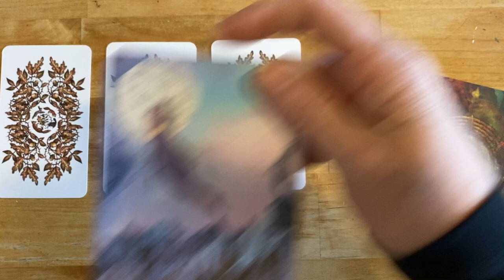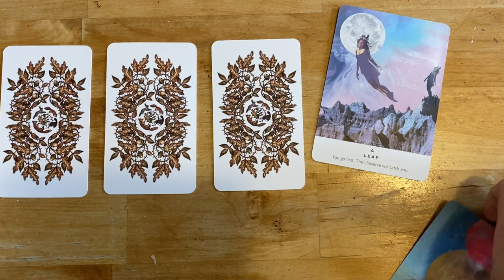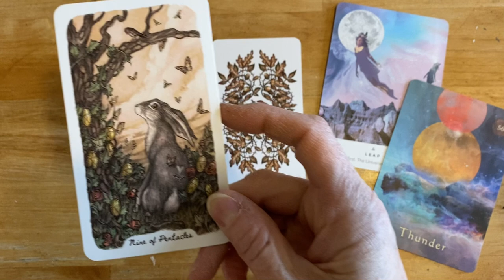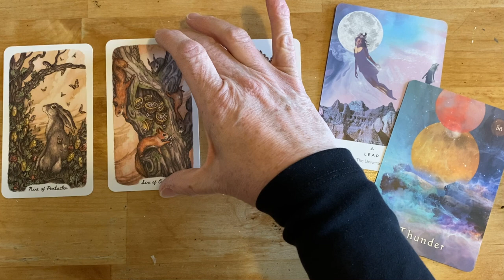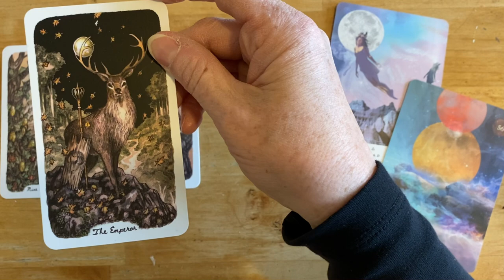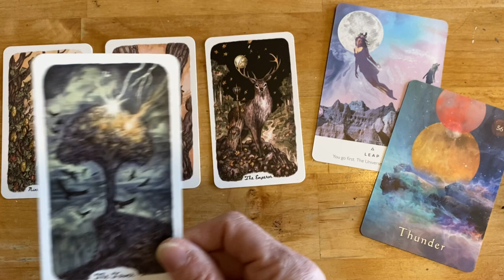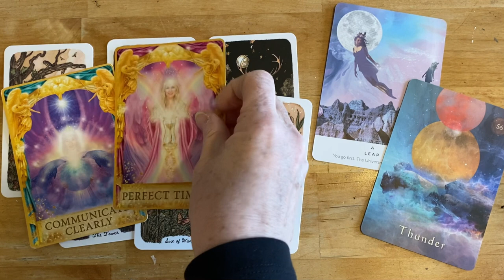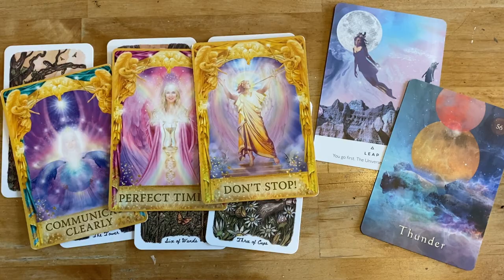A Theme Emerges, We Are The Magic! Taking Great Leaps of Faith - Friday, Jan. 28th